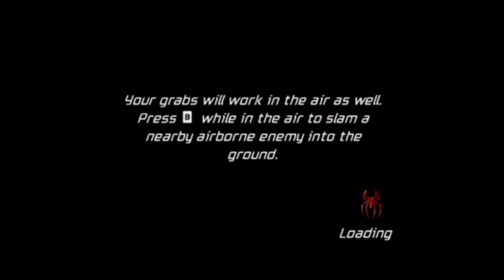Spiderman Friend or Foe - (WII) - parte 4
En una escena de apertura, Spider-Man se encuentra a sí mismo perseguido por sus villanos de las películas. Él consigue ayuda de Nuevo Duende mientras combate al Duende Verde, Doctor Octopus, Hombre de Arena, y Venom. Los seis personajes se hallan atacados por una fuerza enemiga y uno por uno, los villanos empiezan a desaparecer. Mientras tanto, Spider-Man es rescatado por Nick Fury de S.H.I.E.L.D., quien le informa que el meteoro que había traído el simbionte a la Tierra se ha roto en la atmósfera de la Tierra y cinco pedazos más se han distribuido en cinco localidades distintas en el globo. Fury envía a Spider-Man a recuperar los fragmentos de meteoro. Spider-Man descubre que los villanos que lo atacaron y varios enemigos más, incluyendo a Rhino y el Escorpión, están bajo el control mental de un villano misterioso. El villano también crea y controla infantería mitad simbionte y mitad holográficos llamados F.A.N.T.A.S.M.A.S. (abreviatura de Fuerzas Armadas Nano-Tecnológicas con Avatares Singulares Monstruosos Avanzados). Mientras Spider-Man lucha con sus enemigos uno por uno y les rescata del poder mental, ellos prometen ayudar a encontrar al responsable. A medida que Spider-Man progresa, obtiene más aliados como Merodeador, la Gata Negra, Puño de Hierro, el Lagarto (no retratado como villano), y Blade. Él descubre que el villano responsable es Mysterio, su intención es usar su ejército para controlar el mundo, usando cada fragmento de meteoro para hacerles más fuertes. Spider-Man se da cuenta de que la única manera de enfrentarse a Mysterio es utilizando el último fragmento para recuperar su traje negro. Al final, Spider-Man le derrota y entrega los fragmentos a Fury, que decide analizarlas y se refiere al estudio como "Proyecto Matanza", por la enorme matanza que se hubiera producido, sin lugar a dudas este Spiderman Friend or Foe no deja indiferente y con una trama tan espectacular hara las delicias de muchos seguidores/as ¿eres uno de ellos?